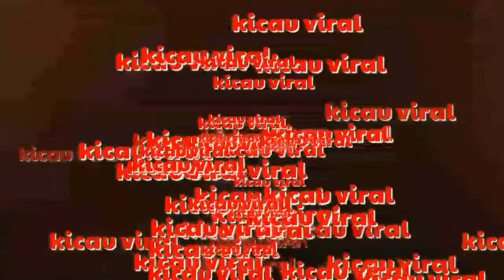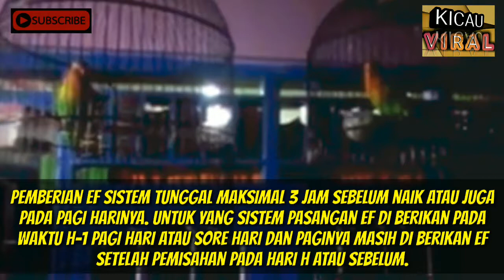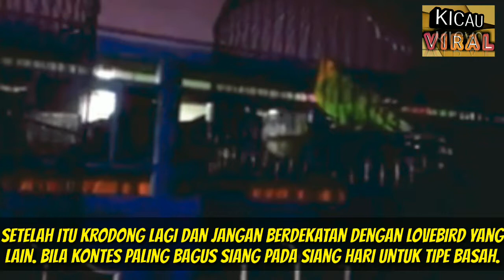CARA SETTING LOVEBIRD TIPE DINGIN DAN TIPE PANAS UNTUK LOMBA